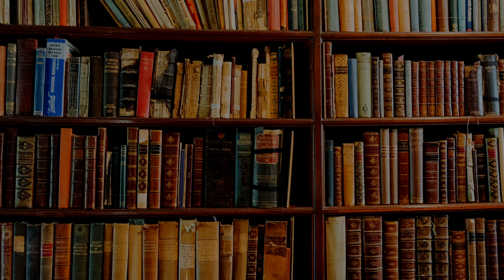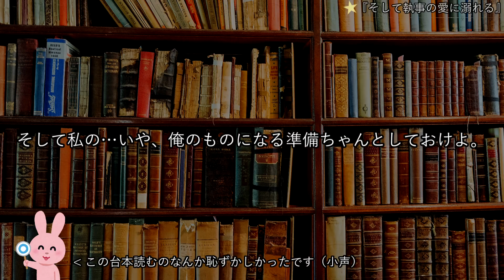【女性向けボイス】執事とお嬢様の関係をこえた恋愛。【ASMR】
▼あらすじ
誠実な執事と、男性との出会いを頑なに拒否し続けるお嬢様。
２人の想いが重なる時、深い深い愛へといざなわれて行く…

▼台本
「そして執事の愛に溺れる」
黒背様

▼もふおからのコメント
執事とお嬢様の禁断の恋というリクエストでこの台本を選んでやってみました。
さすがにお嬢様に関西弁でそうでんなぁ！とか言ってたらおかしい感じしたので
普通にですます口調で喋るように頑張って読みました！
関西弁だと普段の自分が喋る感じで喋ろって思って頑張ってやっているのだけど
方言を消すとどう喋ればいいのってなってより棒読み感が増している感じがします笑
それでもまぁこいつもがんばっとるんやなぁ…って感じで視聴して頂けるとうれしいです。

▼もふおのリンク集
マイリスト　mylist/67931789